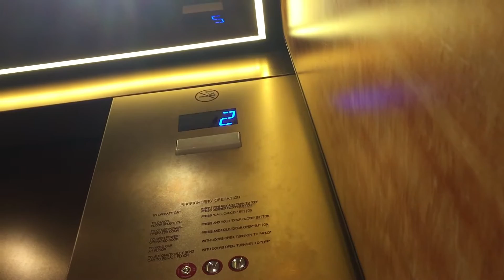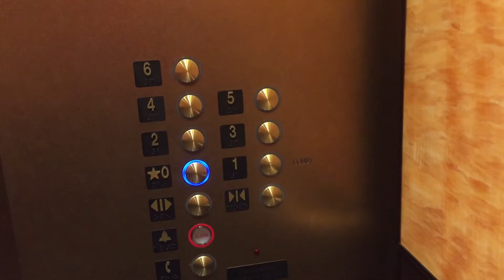1996 Dover Traction Elevator D1-1 at Opryland Hotel in Nashville TN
Location:Gaylord Opryland
Floors Served:7
Original Installation Co.:Dover
Original Installation Model:  Impulse
Original Installation Year:1996
Modded Co:ThyssenKrupp/Innovation
Modded Model:N/A
Modded Year:Unknown
Current  Type: Traction
Door Protection Type: Photoelectric Safety Edge
Current Capacity:3500lbs
Current Speed:  350 FPM